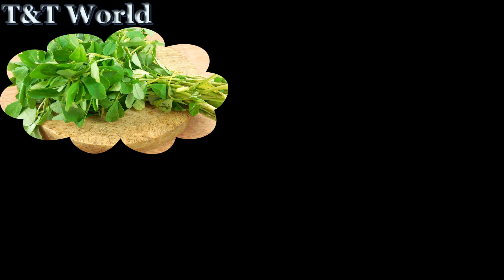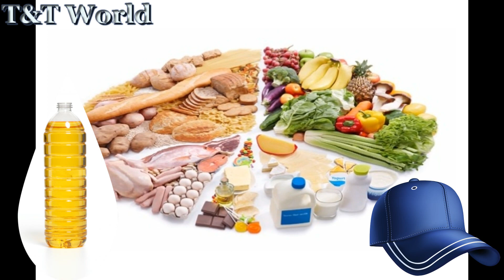White Hair Authentic Home Remedies | How to Change white Hair to Black Hair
Amazing Home Remedies for White Hair | White Hair
How to change white hair to black hair,white hair home remedies,white hair in telugu

white hair causes the following 4 things.
1. Genetic disorder
2. Less Vitamins and potiens
3. Less care on hair
4. Pollution
we can control them with small tips. check video for those tips